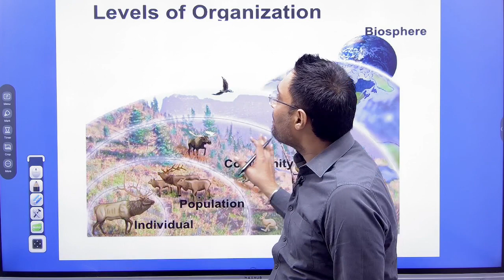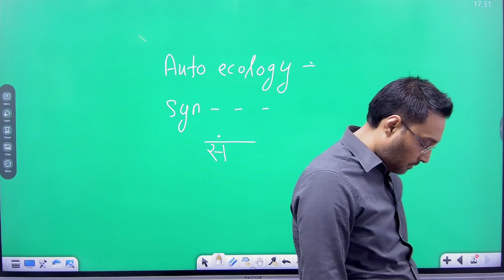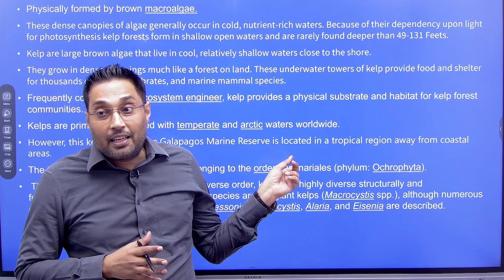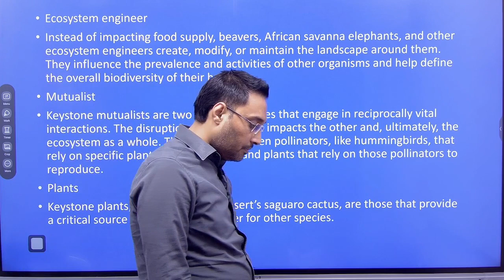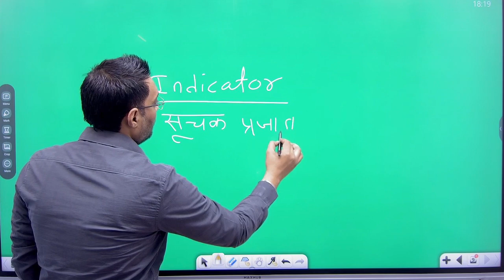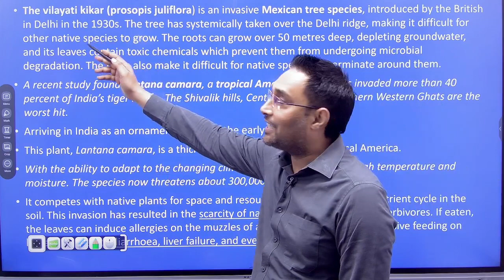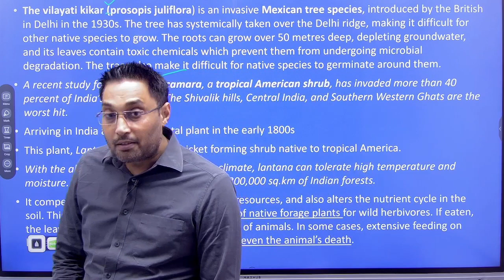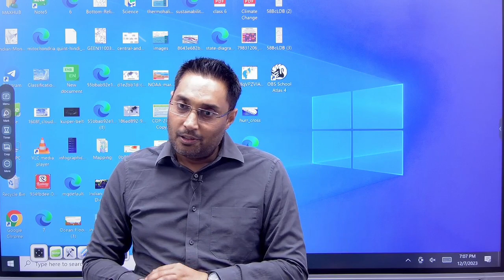Environment & Ecology Class 2/ Fundamentals of Ecology/Revolution IAS/ Satwant Sir